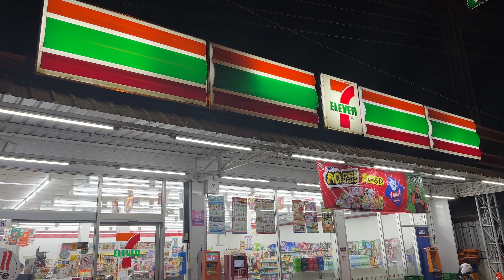Things That Might Test Your Patience in Thailand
Moving to Thailand and living as an Expat is great!  However, there are a few things you need to know to that may test your patience.